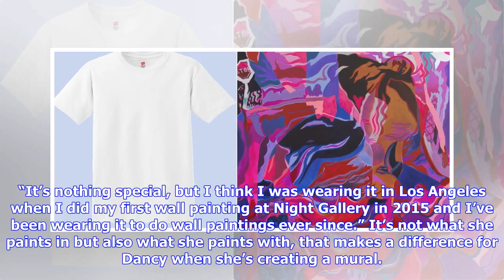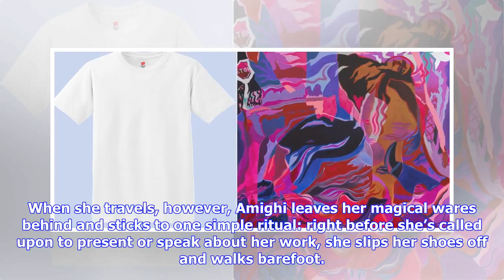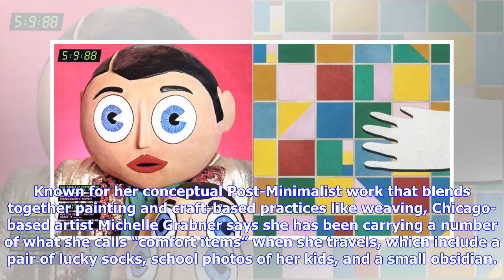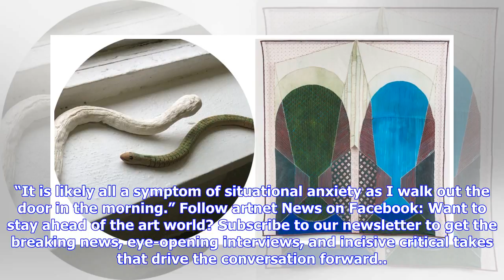Breaking News | From Snakes and White T-Shirts to Vinyl LPs: 6 Artists Reveal the Good Luck Charms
Breaking News | From Snakes and White T-Shirts to Vinyl LPs: 6 Artists Reveal the Good Luck Charms That Keep Them Inspired | artnet News

We’ve all done it—knocked on wood to ward off misfortune, clutched a rabbit’s foot for good luck before an exam, thrown spilled salt over our shoulders to get the devil off our backs. Call it superstition or just a silly tradition, we’re always looking for ways to bring some cosmic beneficence our way—or at least a little push in the right direction from the Powers That Be. And artists are no different. Since they’re always seeking that lightning bolt of divine intercession and inspiration, it m...